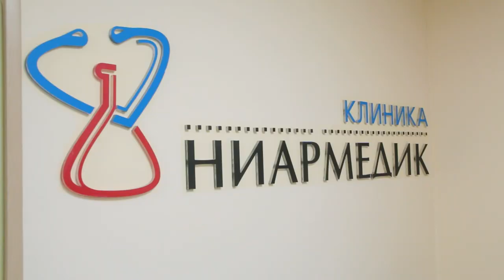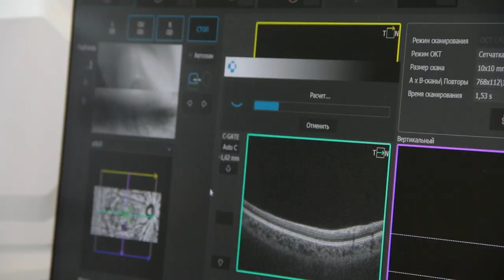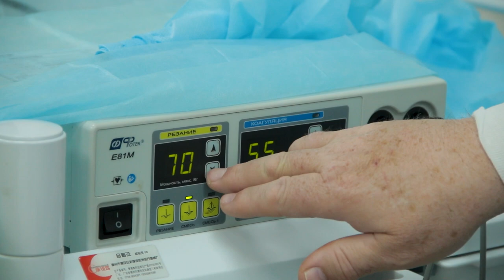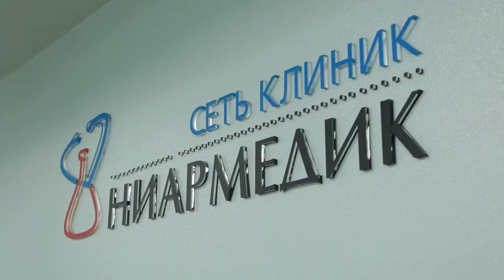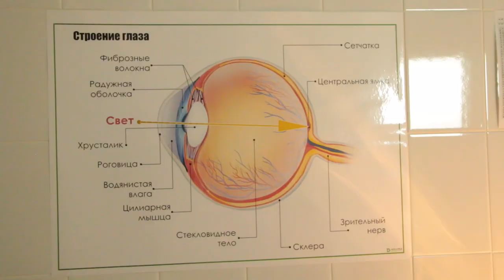Андрей Федотов // "Городские встречи"